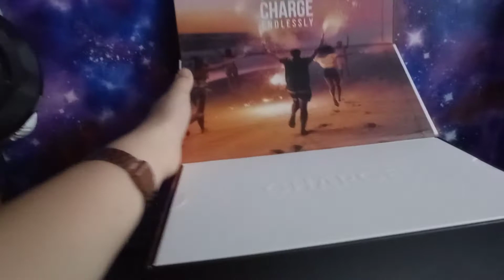new jbl charge 5😁👍